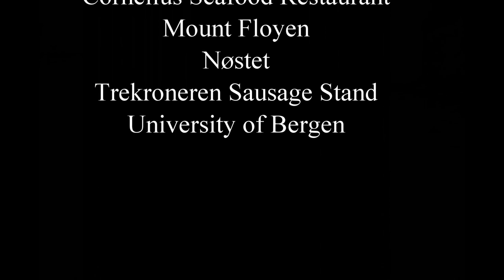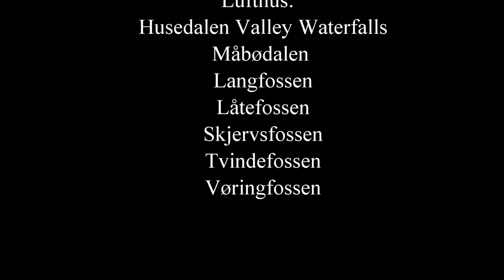Norway Adventure 2019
On May 24th, 2019 we embarked to Bergen, Norway for a 2 week vacation from our home in Green Bay, Wisconsin.  From Bergen, we traveled the roads of Norway with multi day stops in Lufthus and Stavanger.  Although this was a much cooler and wetter than normal spring, we did not let it hamper our drive for exploration and adventure.

Below are a few of the places we visited and are featured in this video:
Bergen:
  Bryggen
  Cornelius Seafood Restaurant
  Mount Floyen
  Nøstet
  Trekroneren Sausage Stand
  University of Bergen

Lufthus:
  Husedalen Valley Waterfalls
  Måbødalen
  Langfossen
  Låtefossen
  Skjervsfossen
  Tvindefossen
  Vøringfossen

Stavanger:
  Lysefjorden Cruise
  Preikestolen(Pulpit Rock)

Photos and Videos:
  John Perdzock
  Kathy Perdzock

Video Produced By:
  John Perdzock